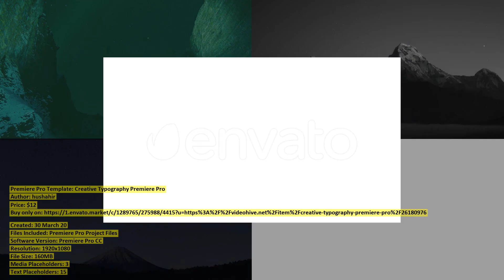Creative Typography Premiere Pro | Premiere Pro Template | VideoHive 26180976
Created: 30 March 20
Files Included: Premiere Pro Project Files
Software Version: Premiere Pro CC
Resolution: 1920x1080
File Size: 160MB
Media Placeholders: 3
Text Placeholders: 15
Category: (titles)

Description: Creative Typography -Premiere Pro Template +5 Full Screen Creative Typography Scenes Adobe Premiere pro 2019+ 1920x10...
Dear author hushahir, if you believe any that the use of the project preview on this channel are not legitimate, please write to e-mail and we will delete your video within 24 hours.